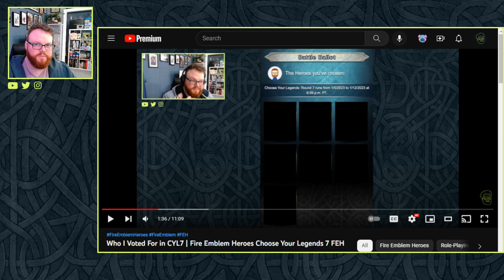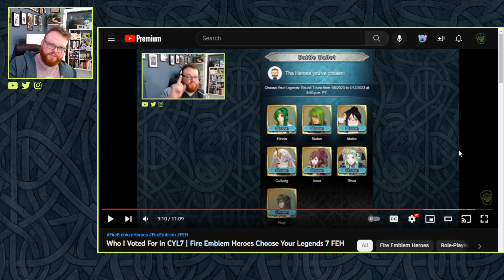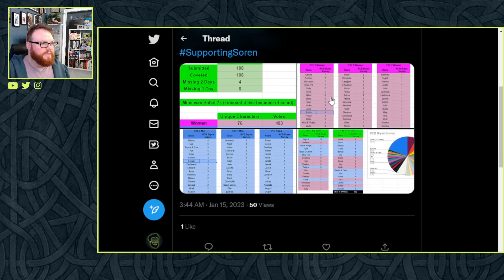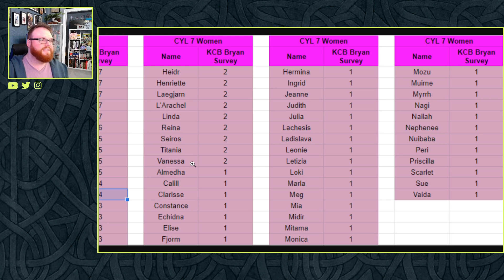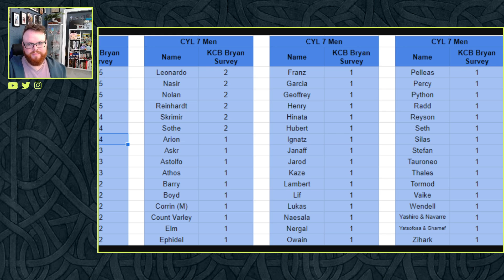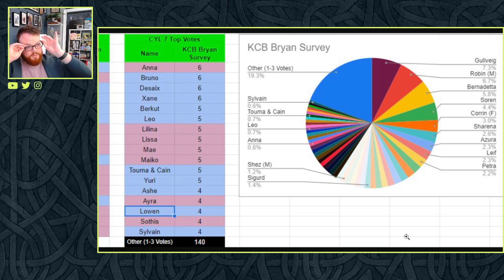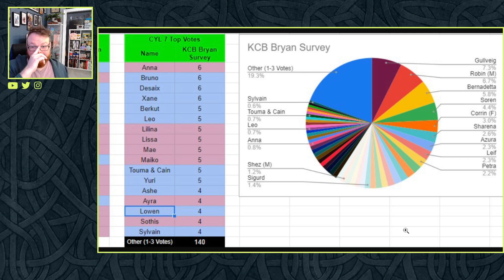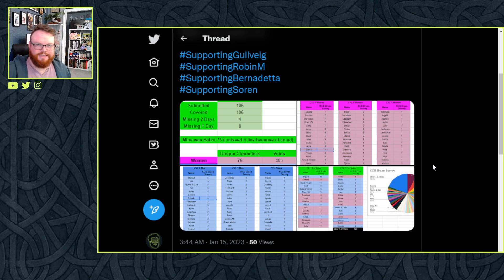I know who wins CYL7... | Fire Emblem Heroes Choose Your Legends FEH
I know the winners of CYL7 in Fire Emblem Heroes